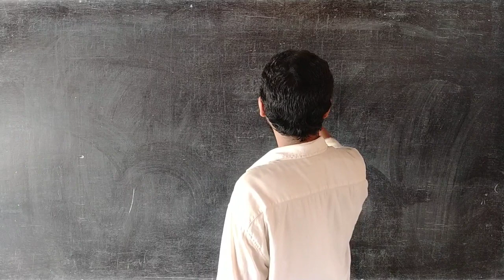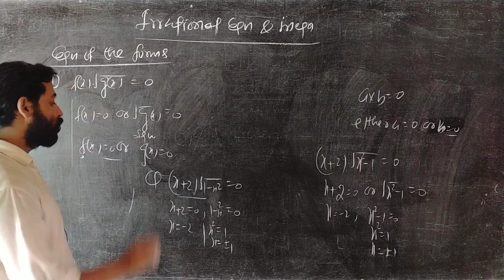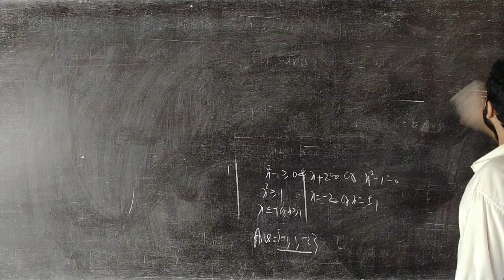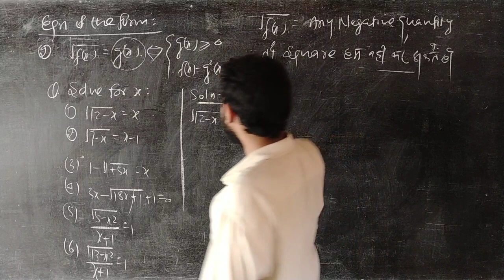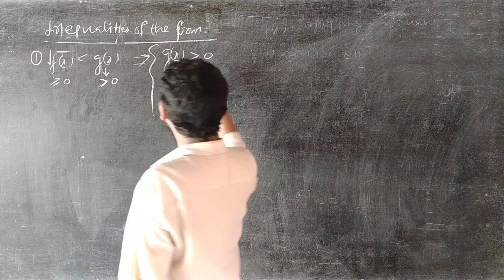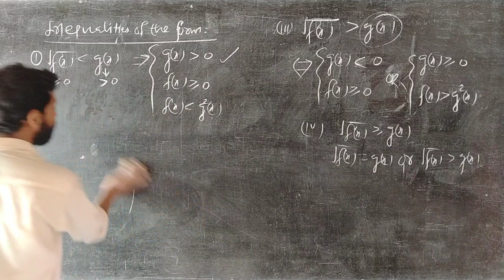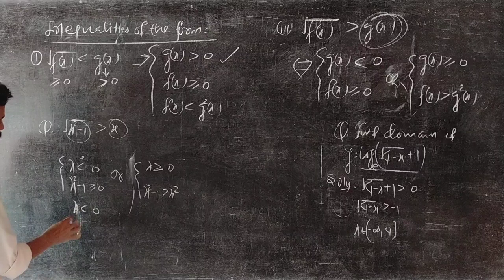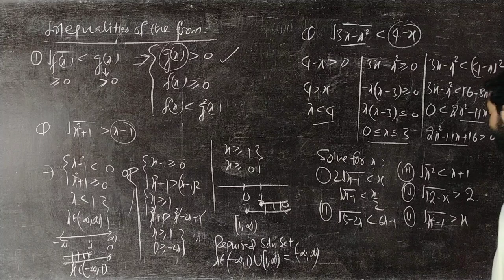Irrational Equation/Inequation # Lecture : 23 #